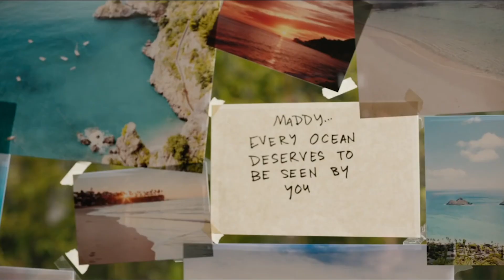Everything, Everything: Why Amandla Stenberg & Nick Robinson Are Perfect Together 💕| MTV Movies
Author of the mega-hit young-adult novel of the same name, Nicola Yoon, reveals why the stars of new movie Everything, Everything are the perfect Maddy and Olly… And gives us the insider deets on their chemistry on-set. Is it hot in here?!